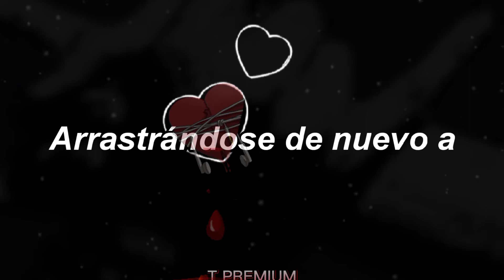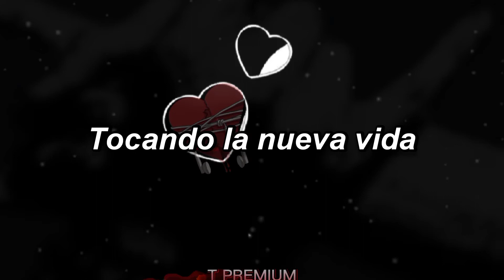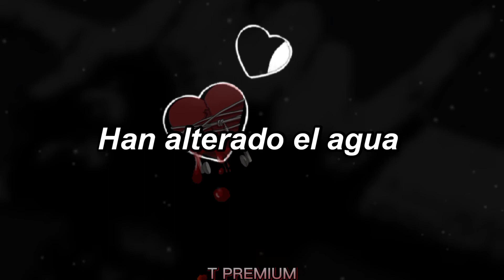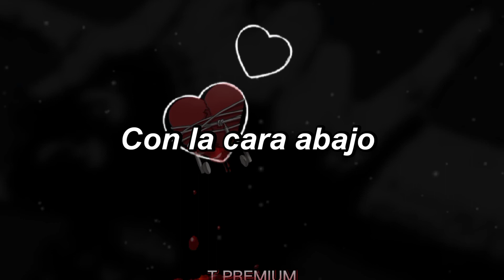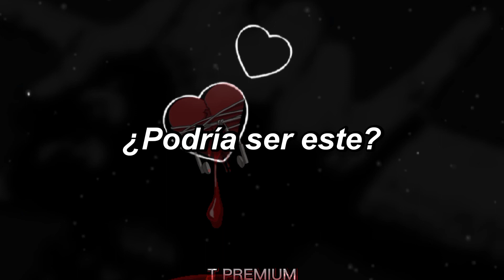Chevelle - Get some [sub español]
Chevelle Get Some Traduccion en Español

•Artista: Chevelle
•Álbum: This Type of Thinking (Could Do Us In)
•Fecha de lanzamiento: 2004

This Type of Thinking (Could Do Us In) es el tercer álbum de estudio y el segundo disco para una gran discográfica de Chevelle.
Letra
[verse 1]
I tried an idea for no reason
Keep the sun off my shoulders, crawling back to

[Chorus]
A black out
Touching new life
Face down
Set the pace again

[Verse 1]
The drive the idea still existing
Sat and shuddered, broke the pattern, falling inward
In and down, up and out, let it go, fall away back
Call it off, any day, anyway, make you feel this

[Chorus x2]
A black out
Touching new life
Face down

[Bridge]
Don't take the fall, we'd hate to see
That's entertainment, get some
Eyes on the goal, last one to get
Is passed over, looked over
Never rehearse, they've spiked the water
It's in the blood, get some
We've underestimated
How can I, get some
How can I, how can I, how can I, get some

[Chorus x2]
A Black out
Touching new life
Face down

[Outro]
A blackout, could this be the one?